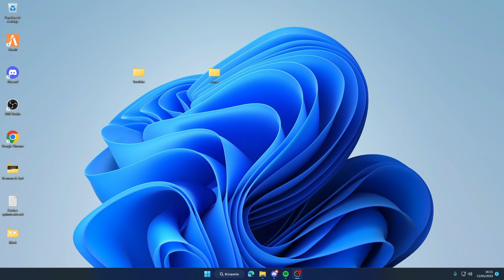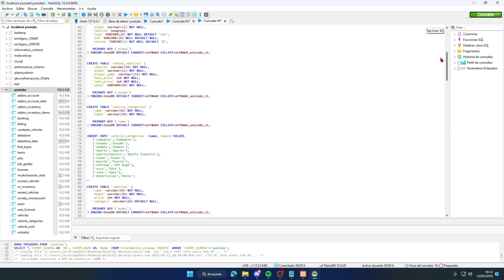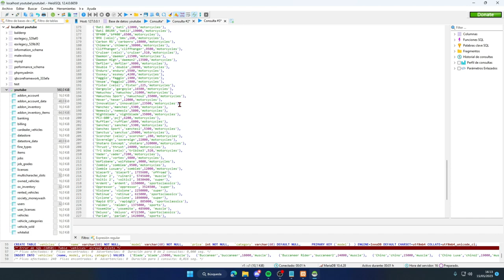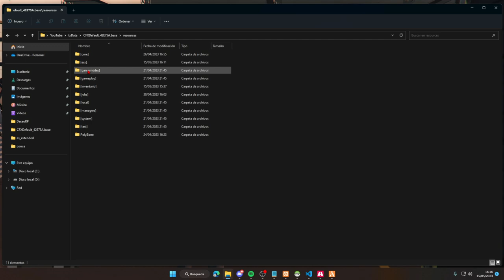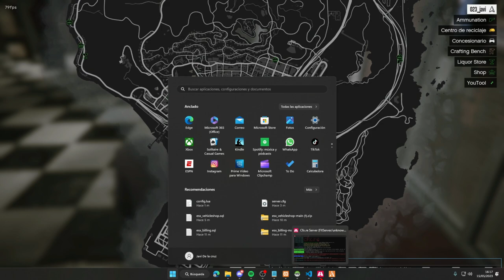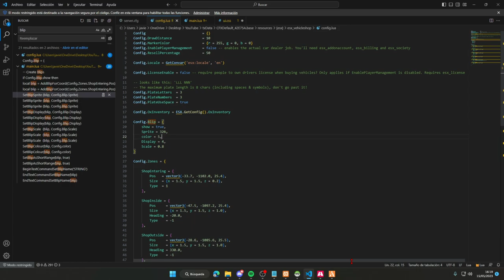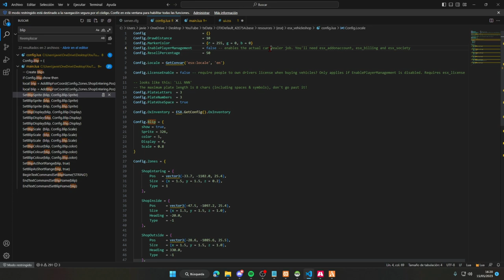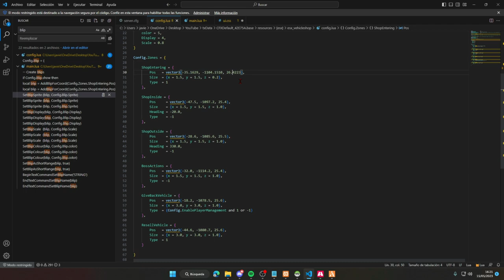Como meter el ESX_VEHICLESHOP actualizado a la ULTIMA VERSIÓN | ESX LEGACY | Ep.5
Enlace de los archivos usados en el video

Y si quieres saber como meter otros concesionarios decírmelo por los comentarios. Porque aparte del esx_vehicleshop existen más concesionario que os pueden servir para esx legacy.